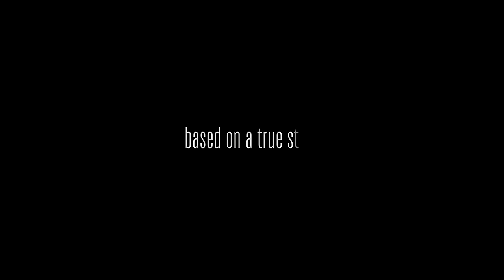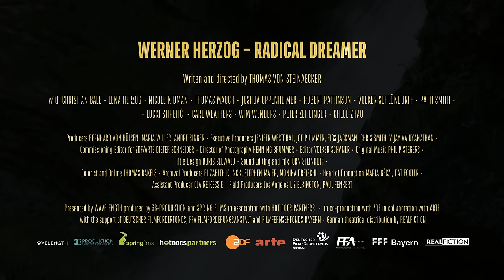Werner Herzog: Radical Dreamer trailer - in UK cinemas 19 January 2024 | BFI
Master filmmaker, auteur, poet, truth seeker, explorer, brand, meme, actor, lauded voice artiste, doomsayer, legend… that’s Werner Herzog. This is the man, now 81, who had a 320-ton steamboat hauled over a steep hill in Peru, who hypnotises his actors, climbs down into volcanoes, talks to murderers on death row, cooks and eats his own shoe and was once shot at. He’s the man who lends his voice to The Simpsons, stars in blockbusters such as The Mandalorian and the man – who in an almost magical act – walked from Munich to Paris to prevent the death of a woman film critic he greatly admired. It is stories like these that have made this most remarkable director a cult figure the world over.

With exclusive behind-the-scenes access into Herzog’s everyday life, rare archive material and in-depth interviews with the man himself and celebrated collaborators – including Christian Bale, Nicole Kidman, and his wife Lena Herzog – we are given an exciting glimpse into his work process and personal life. Also appearing in the film are Joshua Oppenheimer, Robert Pattinson, Patti Smith, Carl Weathers, Wim Wenders and Chloe Zhao.